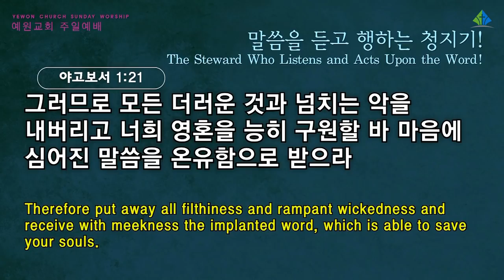[예원교회] 3부 주일예배 - 말씀을 듣고 행하는 청지기! - 정은주목사 - 2021.12.05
말씀을 듣고 행하는 청지기!
정은주목사